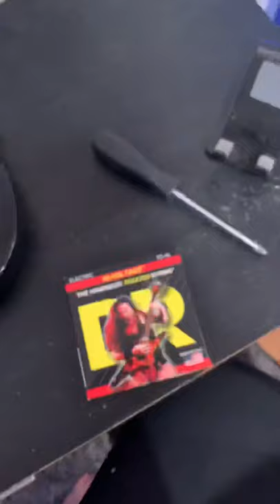Jackson Dinky JS22 Hardware Modifications